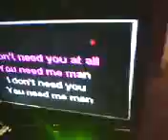Red Cow Karaoke Launch Night - Laura wots this one called m8?